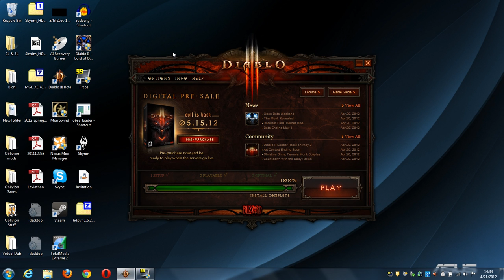Diablo III Open Beta Part 1 - First Run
Phantom Ryu decides that he'll try out the Diablo III Open Beta this weekend - how does it work out on the first run?